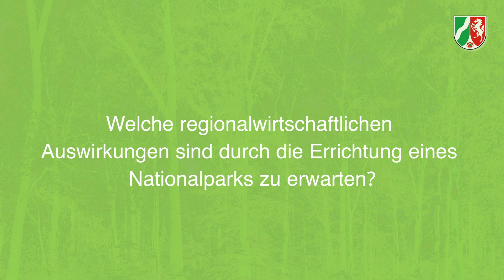Dr. Stefan Türk: Nationalparke - gut auch für NRW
Der Nationalpark Eifel bringt jedes Jahr 30 Millionen Euro Umsatz in die Region. Dr. Stefan Türk von der Deutschen Sporthochschule erläutert die Gründe und Effekte.